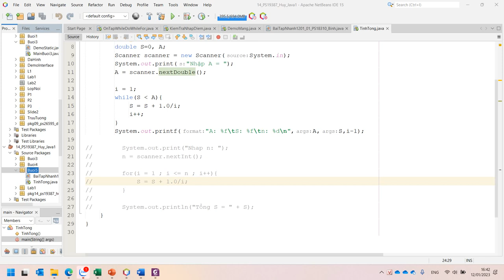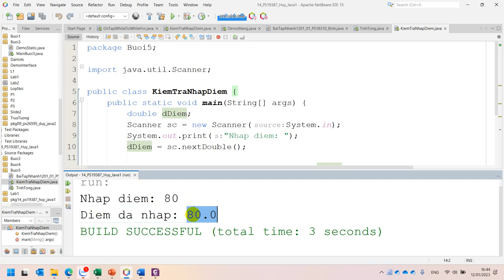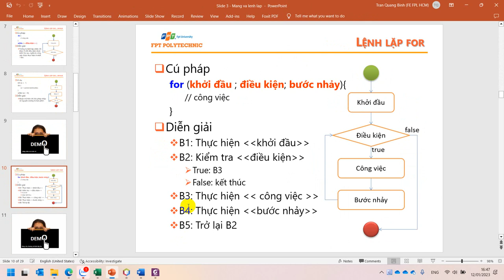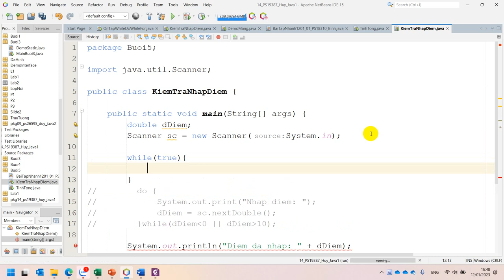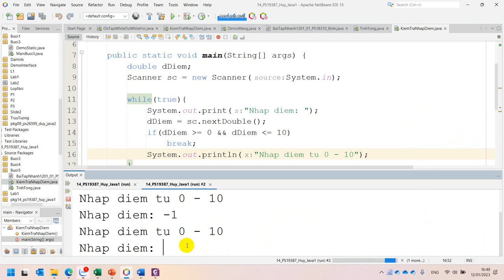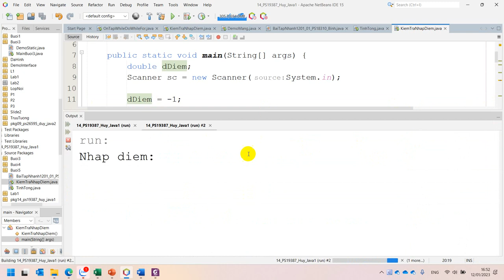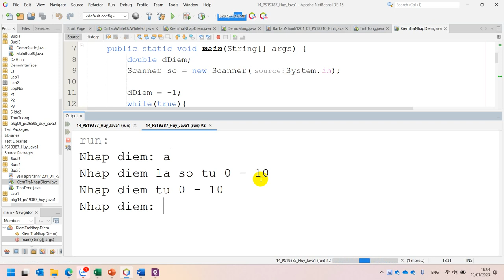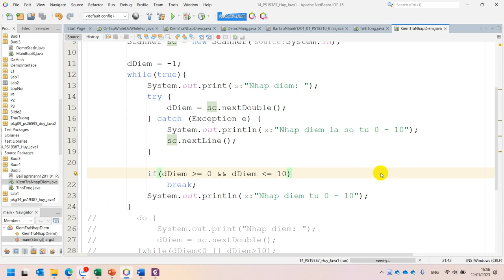Hướng Dẫn Kiểm Tra Điều Kiện Nhập Điểm Từ 0 Đến 10 Full